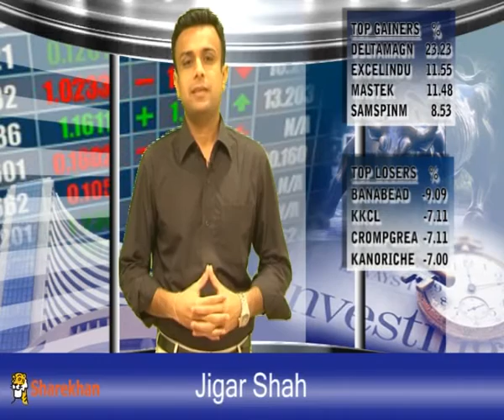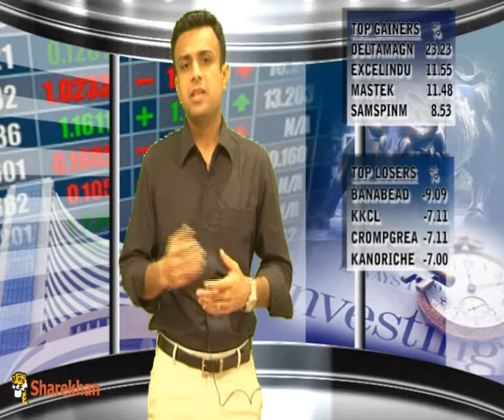Mid- Market - July 23, 2012